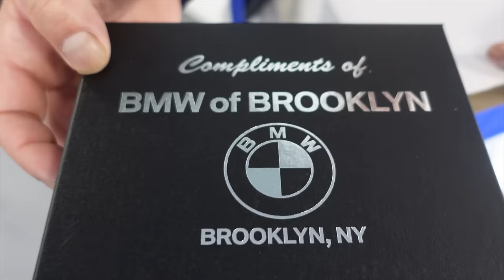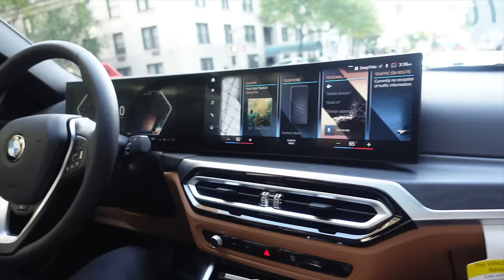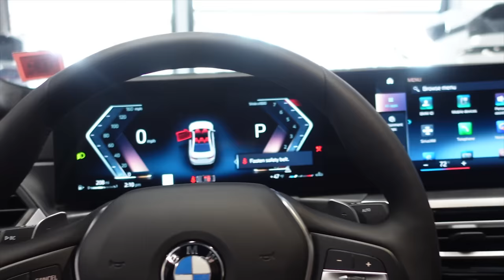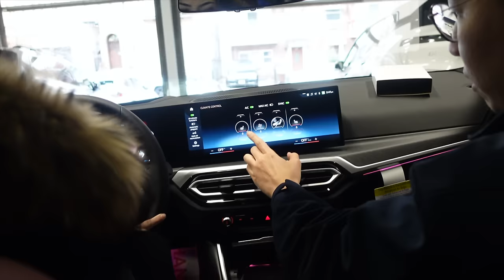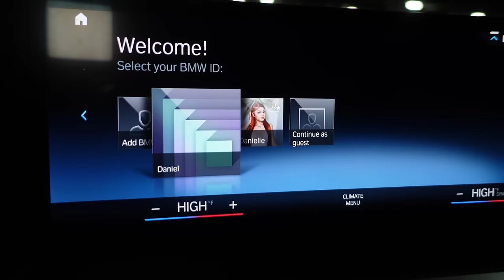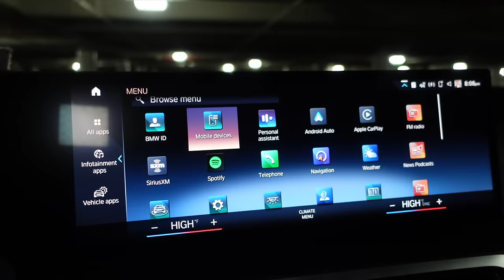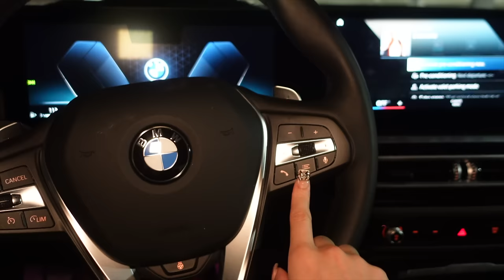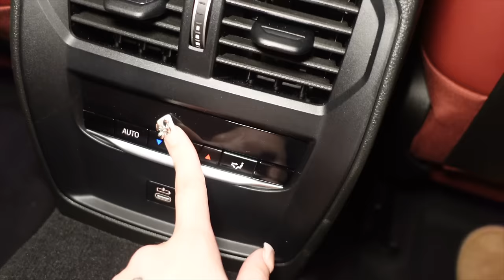BUYING A NEW CAR AT 20| 2024 bmw 330i, car tour, car shopping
I know you guys have been waiting for this vlog since I posted my pictures on instagram lol, thank you for patiently waiting.

Business instagram- @thedollcollectionllc